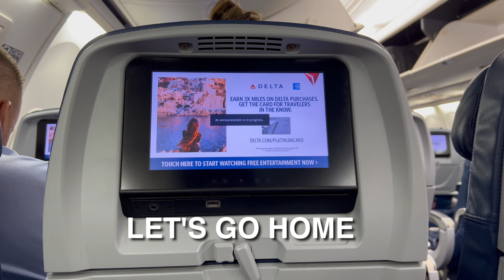REAL LIFE OF A FLIGHT ATTENDANT | I Had to Fly into My Off Day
OMG Move Makers, summer flying is no joke! Not only was on my access days but I couldn't get back home after I was done with my trip. Check it out all on this episode of "Making Moves with Moriah." I will also be making a special requested video about my hiring process with the company I work for.

Always remember when you make a move make sure it's for you!